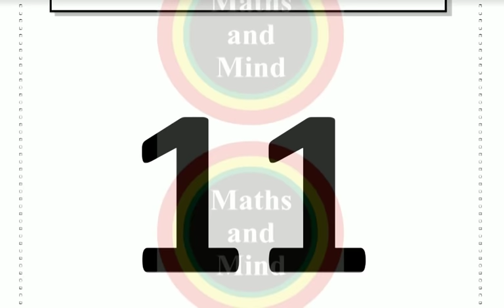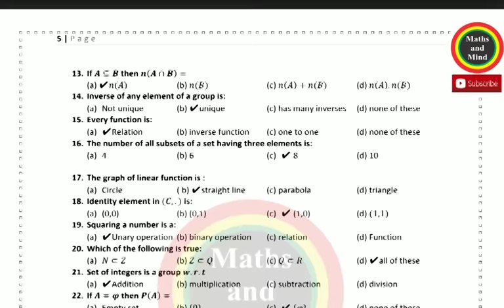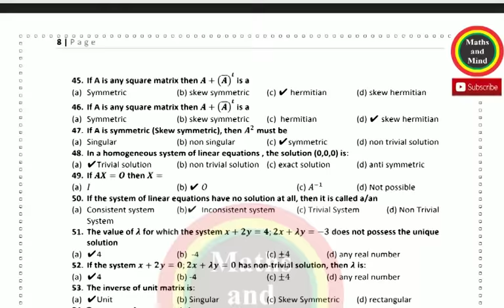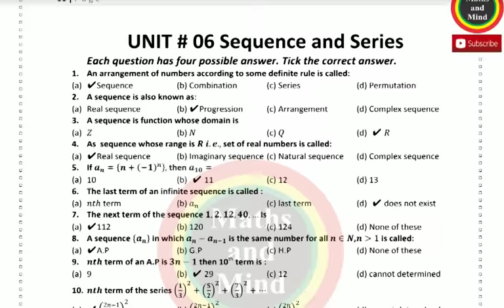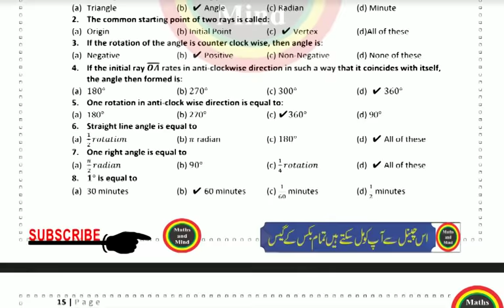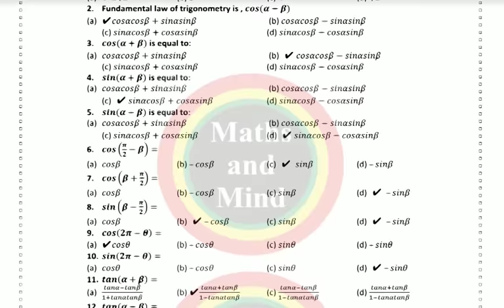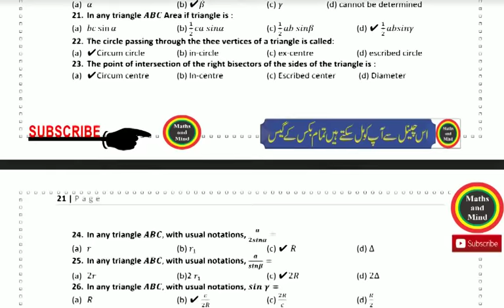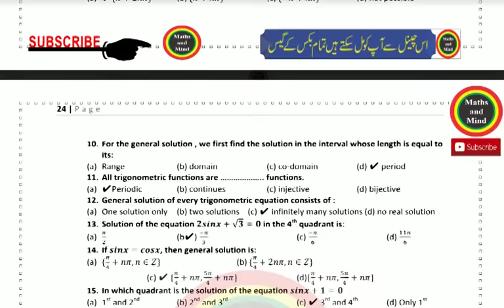Math Solved MCQs 1st year math guess paper 2019|11th mathematics guess paper 2019-Maths and Mind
Math Solved MCQs 1st year math guess paper 2019
1st year math guess paper 2019|11th mathematics guess paper 2019

|11th mathematics guess paper 2019
First Year Mathematics, Guess Paper,Inter Part 1 Math, Guess Paper
1st Year Math Pairing Scheme , paper pattern & guess paper 2019
11th math guess paper Lahore board 2019
11th math guess paper Multan board 2019
11th  math guess paper Sahiwal board 2019
11th  math guess paper sargodha board 2019
11th  math guess paper DG khan board 2019
11th  math guess paper Gujranwala board 2019
11th  math guess paper All Punjab board 2019
11th  math guess paper  2019
1st year math guess paper part1 2019
1st year Mathematics Guess paper 2019|Guess paper Math 2019|Mathematics Guess paper (VIP GUESS)♥Vip math guess paper 2019
1st year math pairing scheme,maths class 1st year
maths guess,maths guess paper
11th class physics guess
model paper of maths
9th class guss maths
paper pattern1st year math pairing scheme,
maths class 1st year
11th class maths guess
math scheme 2019
11th class math scheme
guess papers math
fsd board,sceheme of 1st class maths
math scheme 11th class
paper patternfist year mathematics
guess paper maths
inter part 1 maths guess paper
online mathematics guess paper1st year math important uestions